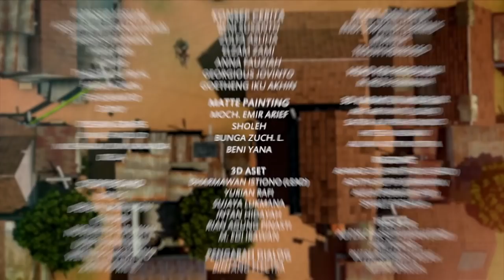Adit & Sopo Jarwo | Bang Jarwo Terperangkap Di Atap